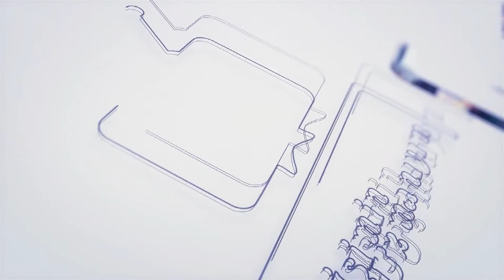İşimin Uzmanıyım | DOĞAL ÇİFTLİK KASABA MANGALBAŞI | Kocaeli - Gebze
İşimin Uzmanıyım Programı olarak, Kocaeli'de Doğal Çiftlik Kasaba Mangalbaşı'na konuk olduk. İşletme yetkilisi Sn. Ferhat Bey'e vermiş olduğu değerli bilgiler için teşekkür ediyor ve başarılarının devamını diliyoruz.